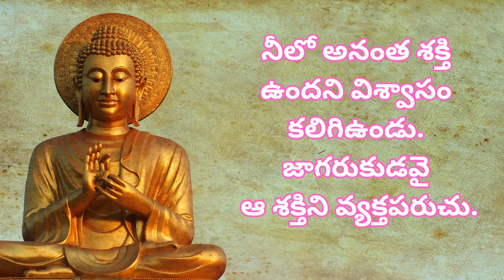Positive thinking I Motivation I Overcoming obstacles I Self-improvement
In this channel i will upload Swami Vivekananda teachings,Vivekananda's teachings continue to be relevant today, as people around the world seek inspiration and guidance in their personal and spiritual lives. His message of unity, tolerance, and self-realization continues to inspire millions of people to this day.